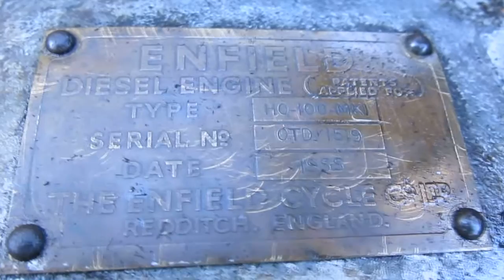Enfield MK 1 horizontal twin diesel stationary engine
This is my MK1 HO 100 horizontally opposed diesel stationary engine.  It is 1135cc and produces 15 bhp @ 1800rpm.  The Enfield Cycle Co Ltd. Who also built Royal Enfield motorcycles were pioneers in manufacture of small petrol engines, pre-war building an air cooled horizontally opposed twin cylinder model of 250 cc making 5 bhp at 3000 rpm. From the late 1940s they produced high speed air cooled diesel engines in single vertical and twin cylinder horizontal forms from 3 1/2 to 15 bhp. Cast iron was used for the cylinder liners but the cylinders, cylinder heads and structural parts were of aluminium. Many of these engines found use in marine applications.